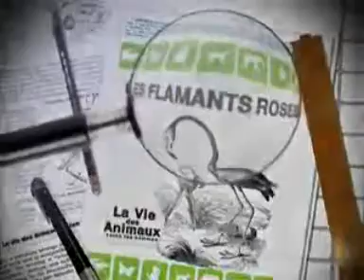animaux08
People acting like animals and treated like animals,Really funny!!!